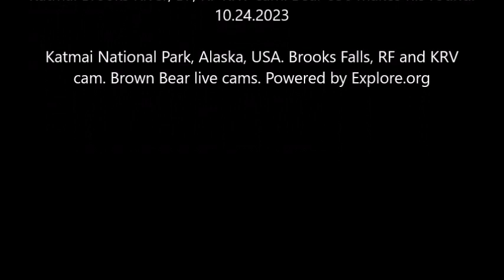Katmai Brooks River, BF, RF KRV cam. Bear 856 makes his round. 10.24. 2023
Katmai National Park, Alaska, USA. Brooks Falls cam. Brown Bear live cams. Powered by Explore.org